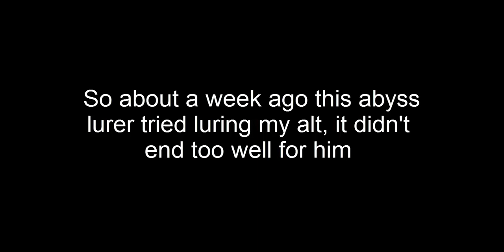My first ever Seismic wand pk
anti rifting is fun